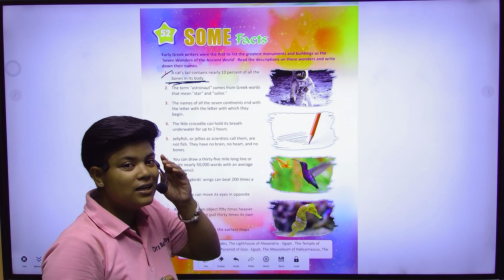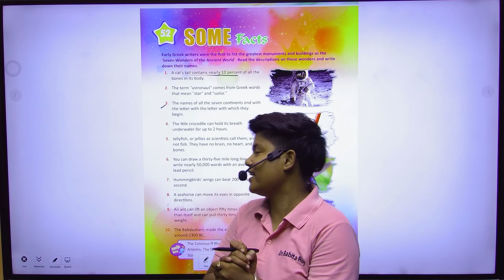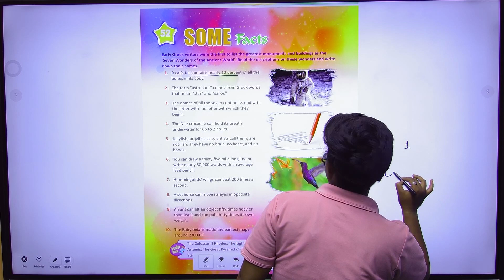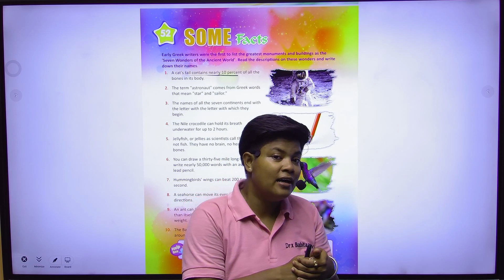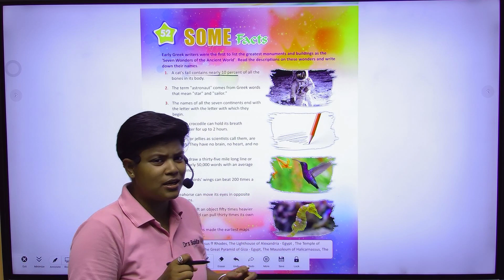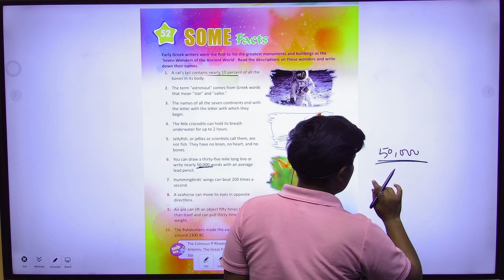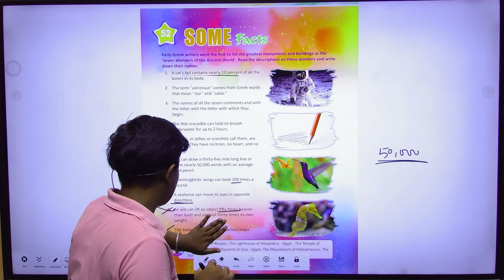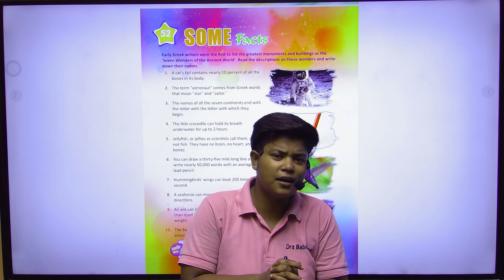GK-5 | CHAPTER-52 | SOME FACTS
GK Class-1 Video Book "SOME FACTS"